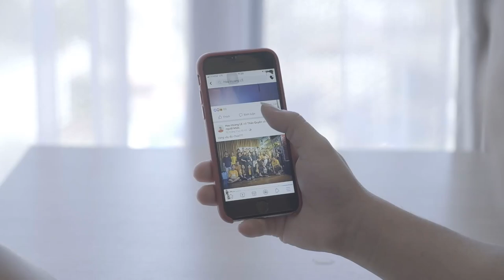The 3 In Social Media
Let's not complicate things and just focus on these three social media platform that will open opportunities and will make a big difference in your real estate business.

Follow Tristan as he takes you with him through his daily activities at work, home, or traveling. Tristan Ahumada will show you how he leads with kindness and how he continues to push to reach a new height in his business. Watch and and grow with him. Tristan Ahumada teaches and speaks throughout the year at different events, to small groups and larger groups of up to 20,000 people. Tristan created and Co-Founded LabCoat Agents, the largest Real Estate Facebook Group in World. He is a CEO, entrepreneur, Luxury Real Estate Agent, and has been in the top 1% of all real estate agents worldwide.

Tristan Ahumada still practices Real Estate in Los Angeles County and Ventura County. Tristan Ahumada, Realtor, has been in real estate since 2004 and focuses primarily on building relationships. Watch Tristan and learn about growing your sales business through kindness, relationships and still keeping your family life in tact. Always leading with kindness.